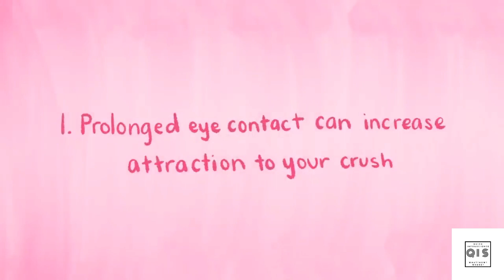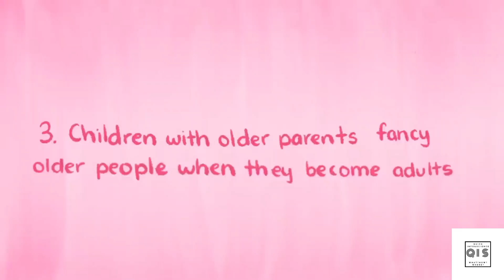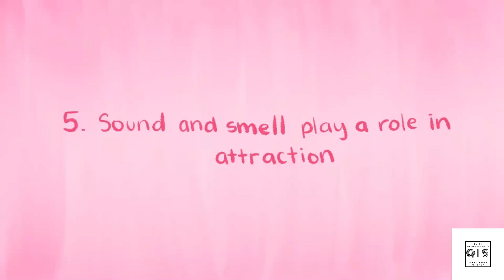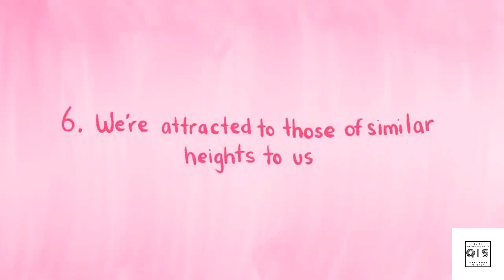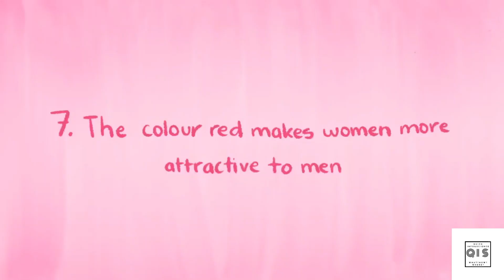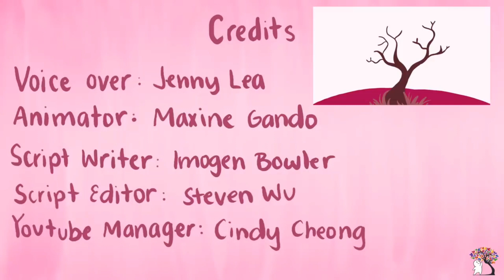8 Psychological Facts About LOVES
Here are the sources for anyone who wants to read about them. Just look them up via peer reviewed journals database like google scholar:

1) prolonged eye contact = stronger attachment and increased affection (Kellerman, Laird et al, 1989)
2) "opposites attract" - women are naturally more attracted to those with different HLA-complexes (genetic blueprints) (Kromer, Hummel, Croy et al, 2016).
3) children with older parents go on to find older people more attractive when they're adults (Perrett et al, 2002).
4) those with symmetrical faces tend to be viewed as more attractive (Grammer & Thornhill, 1994).
5) both sound and smell play a part in attraction (Groyecka et al, 2017).
6) we're attracted to those of a similar height to us, due to genetics (Tenesa et al, 2016).
7) the colour red makes women more attractive to men (ScienceDaily, 28th October 2008).
8) falling in love releases chemicals that make us feel good, cheeks flush, palms sweat and heart race (ScienceDaily, 6th Feb 2014).

15 psychological facts about love and crushes,
psychology facts of love,
psychological facts about dreams of someone you love,